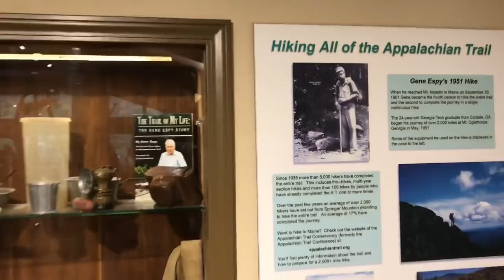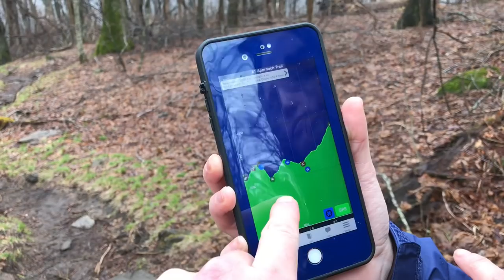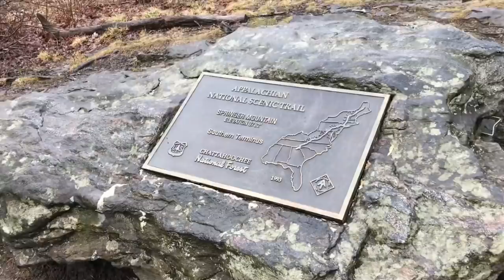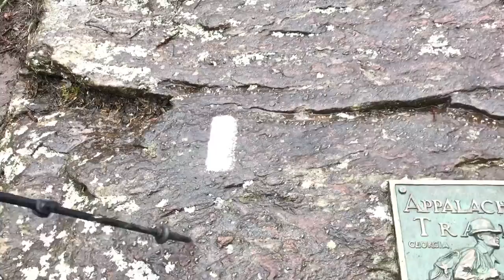Approach Trail, Day 1 Appalachian Trail Thru Hike Springer Mountain to Woody Gap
At Approach

Titanium Snow Peak spork
Gerber knife
Sawyer Squeeze
Fleece Nike gloves
Headsweats running hat
Patagonia ultralight down jacket
Outdoor Research helium II Jacket
Smart Wool Merino 200 base layer
Prana shirt
Nike shorts
CEP: compression socks
Darn Tough Socks
Altra Lone Peak 3.5 (if you can find in your size):
Altra Lone Peak 4.5 (newer model)
Hyperlite Mountaingear Dry Bag for electronics:
Anker 13000 (if you aren't vlogging)
Anker 20100 (If you are vlogging)
Black Diamond spot headlamp
Body glide